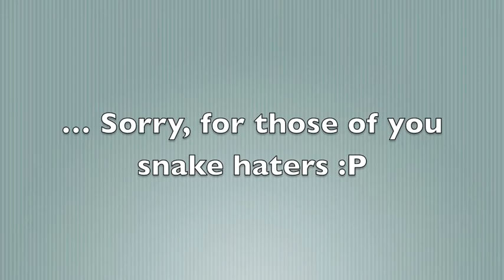Trains at Discovery World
So here are a few clips of "TRAINS TRAINS TRAINS!" at Discovery World, Milwaukee... and I have nothing else to talk about